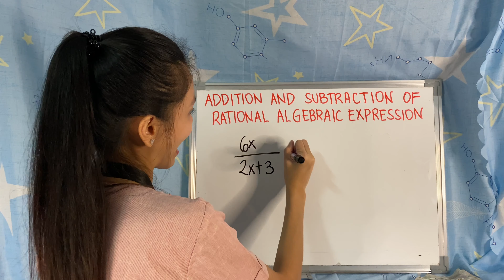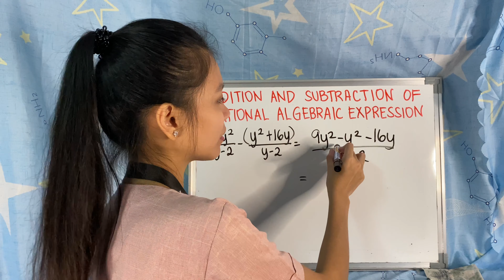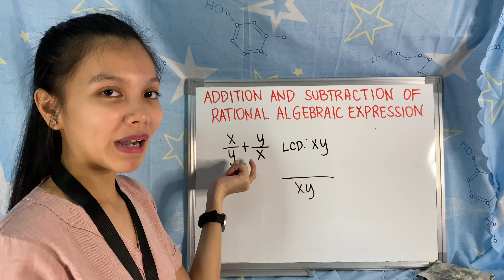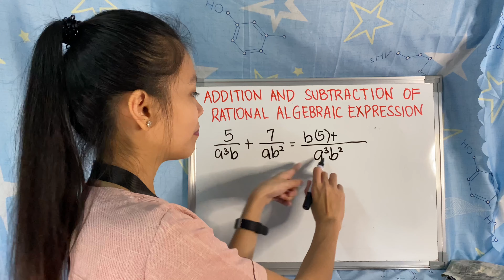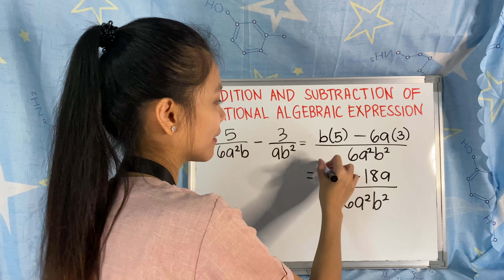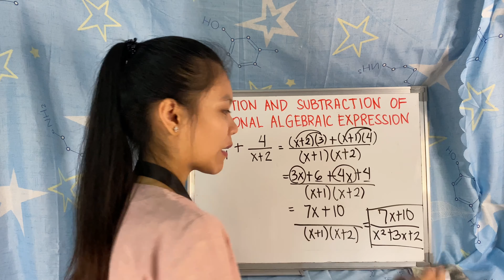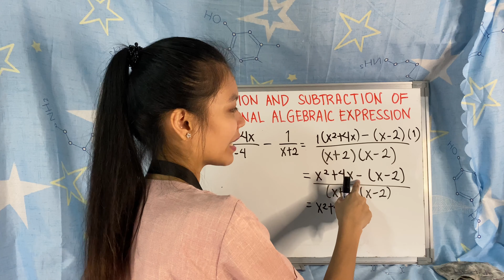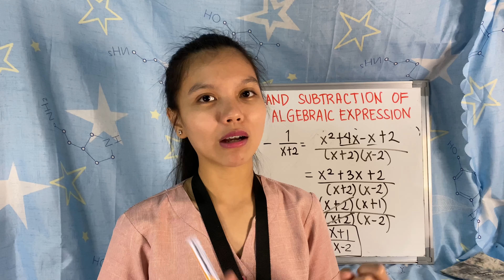ADDITION AND SUBTRACTION OF RATIONAL ALGEBRAIC EXPRESSION [TAGLISH]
This video will help you to ADD and SUBTRACT RATIONAL ALGEBRAIC EXPRESSION in its easiest way.

Hi students! I'm Ms. Aica your "Math Study Buddy". I hope this video will be a great help to you in answering your modules!

If you have any comments or recommendations please let me know.

Let us have some conversation here...